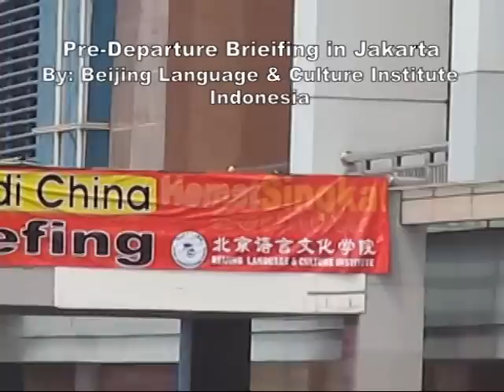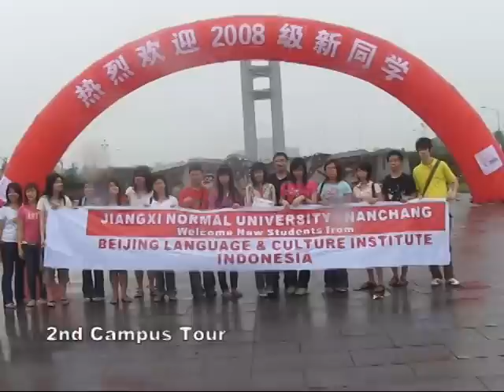Study at Jiangxi Normal University-Nanchang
Jiangxi Normal University (JXNU) merupakan universitas Pemerintah China yang didirikan tahun 1940 di Nanchang, Ibukota provinsi Jiangxi.

JXNU mempunyai 3 kampus yaitu, Kampus ke 1 yang terletak di pusat kota Nanchang, Kampus ke 2 terletak di sebelah Barat kota Nanchang dan kampus ke 3 terletak di luar kota Nanchang.

Mahasiswa asing kuliah baik belajar bahasa maupun gelar Sarjana S1(Bachelor) di kampus ke 2 sedangkan kampus ke 1 digunakan untuk Mahasiswa Pascasarjana S2 (Master/Doktor)

JXNU menawarkan 4 program Doctor dan 89 Program Masters serta 52 program Sarjana S1.

Jumlah mahasiswa total di JXNU mencapai lebih dari 20,000,  JXNU terus menerus meningkatkan mutu dan inovasi pengajaran sehingga rasio terserap lulusannya tertinggi di provinsi Jiangxi hampir tiap tahun.

Selain itu JXNU bekerja sama dengan lusinan perguruan tinggi dan institusi terkemuka di Amerika Serikat, Inggris, Kanada, Australia, Perancis, Selandia Baru, Korea, Rusia, Jepang, Thailan dan Indonesia

Program yang ditawarkan JXNU adalah:

1. Program Belajar bahasa Mandarin (sertifikat 1-2 tahun)
2. Program Gealar Sarjana S1 dengan pengantar bahasa Inggris
    - Bachelor International Trade Economics
    - Bachelor Computer Science and Technology
3. Program Gelar Sarjana S1 dan Pasca sarjana S2 dan S3 dengan pengantar bhs Mandarin.

JXNU menunjuk BLCI (Beijing Language Culture Institute) yang berkantor pusat di Mangga Dua Square sebagai perwakilan tunggal untuk mahasiswa Indonesia.  Sehingga mahasiswa Indonesia bisa mendaftar melalui BLCI Mangga Dua Square atau cabangnya

JXNUI juga memberikan beasiswa gratis asrama kepada mahasiswa Indonesia dari BLCI.  Oleh sebab itu mahasiswa Indonesia dapat menghemat biaya dengan adanya gratis asrama.

BLCI (Beijing Language Culture Institute) merupakan lembaga pendidikan Mandarin dan konsultant studi di China yang berdiri sejak 2004 berkantor pusat di Mangga Dua Square dan cabangnya di Tebet Jakarta, Semarang, Surabaya dan Makassar.

BLCI tidak hanya membantu pemilihan pendidikan yang tepat di China namun juga membantu dokumen perjalanan (visa),penataran sebelum berangkat (pre departure briefing), pengurusan tiket, pengantaran hingga asrama, penjemputan setelah tiba di China, pembelian kartu HP (SIM Card), pembukaan tabungan bank di China dan cara menggunakan bus atau Metro (MRT/Subway di China) kalau memang ada.

Mahasiswa Indonesia di JXNU yang diantar oleh BLCI hingga tiba di asrama sangat senang dengan fasilitas yang diberikan oleh JXNU dan merasa dalam keluarga besar.  BLCI juga melakukan kunjungan berkala beberapa bulan kemudian untuk memantau mahasiswa di sana